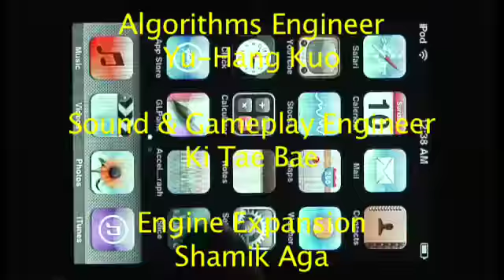Slice USC GamePipe Spring 2009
Slice is an iPhone game built by students in the USC GamePipe Laboratory.